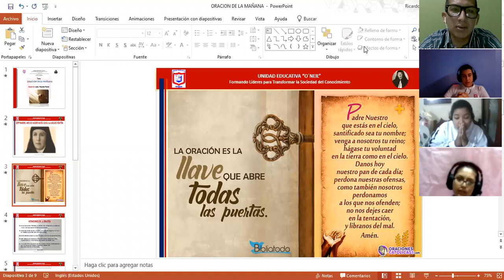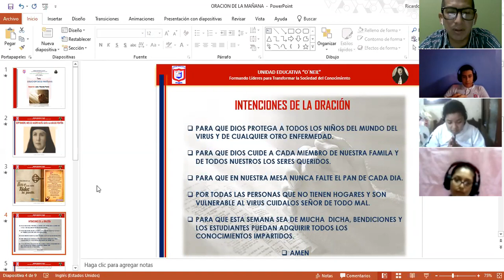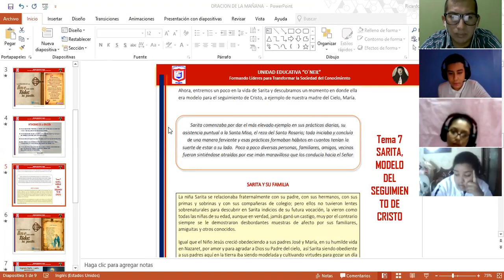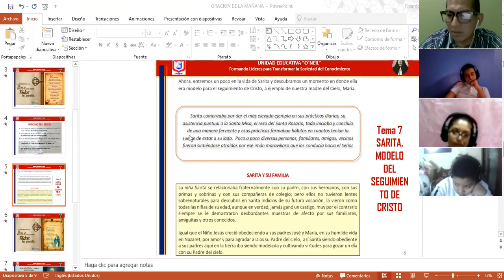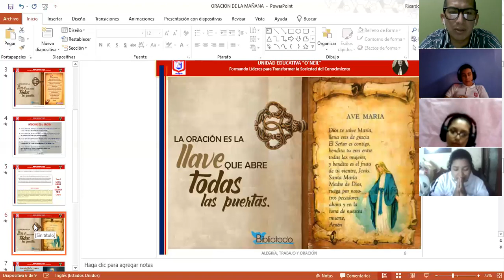Oración de la mañana 10B CLASE DE DISEÑO Y PROGRAMACIÓN